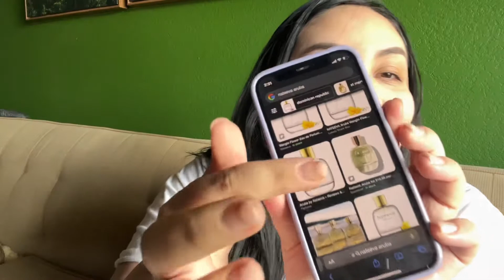MY HORRIBLE EXPERIENCE WITH LUXSB SUBSCRIPTION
I LOOK SO DEPRESSED LOL I was very excited to get my perfume subscription going but it turned into a nightmare! I only got 5 samples perfumes out of 10. And only 1 out of the 5 was a perfume I actually chose. 🙄 They also started charging me $30.00 instead of the $15.00 and their customer service is non existent. I'm not sure what other people's experiences are with this company but they seem shady. Just saying. I rather buy my own hand picked samples online.